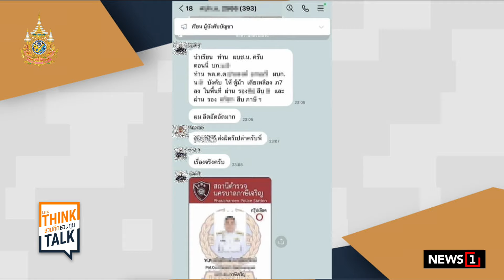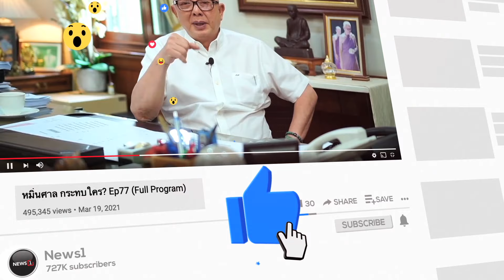จบไม่จบ! ผกก.ภาษีเจริญ สำนึกผิดขอขมา ผบก.น.9 ปมไลน์หลุด บ่นอึดอัดใจบังคับลงตู้ม้า : ชวนคิดชวนคุย